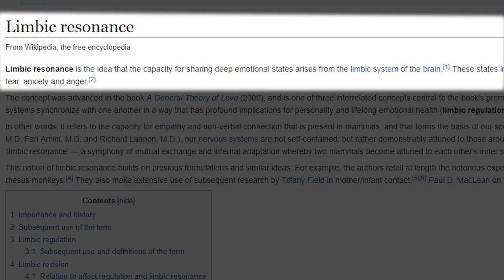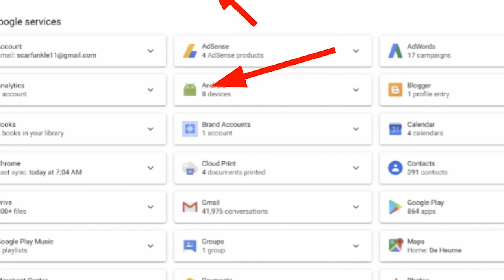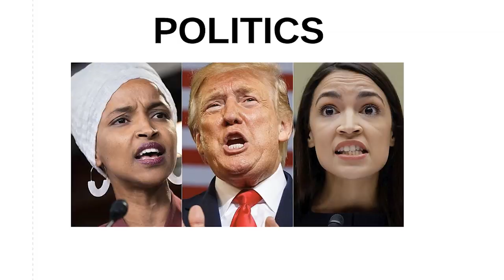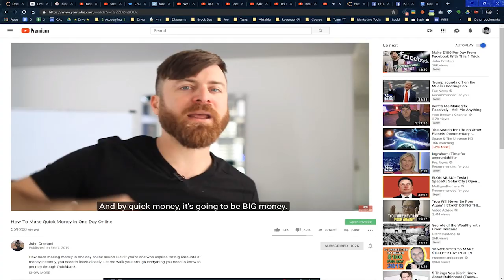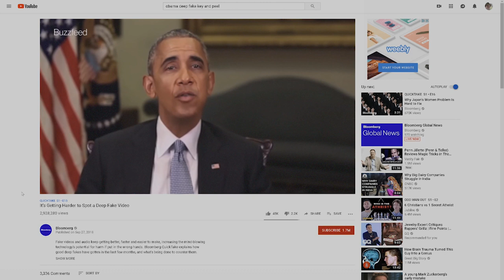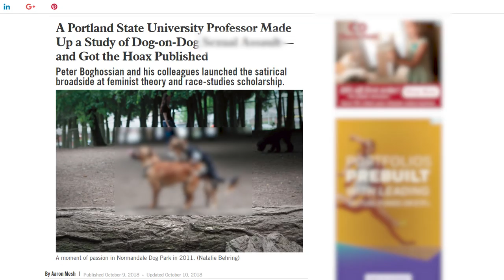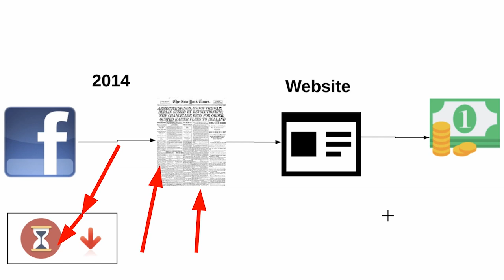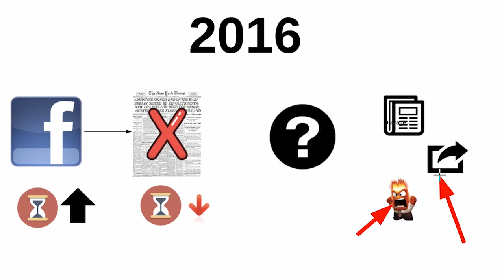FaceApp: Elon Musk - It's Already Too Late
Faceapp is an Artificial Intelligence photo editing app that makes you look decades older.
Everyone Is Saying Do Not Use Faceapp because It has collected the faces, names and locations of over 150 million people. But there is more to the story.

Everyone is focused onPrivacy and Security and whether or not it's a Russian Data Collection Operation.

But The true story is Artificial Intelligence. Deep Fakes are something much bigger on the horizon which could cause much more harm.

In This video we describe how Social Media is the worlds largest Artificial Intelligence system and it is about to be weaponized to throw a giant monkey wrench in society. Something must be done soon to prevent the problem, yet nobody has the solution.